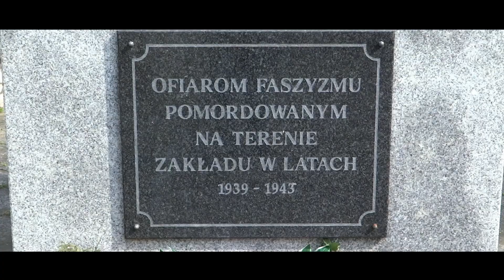Matka Polka (2014). Klip 6 - autor Jan Borowczak